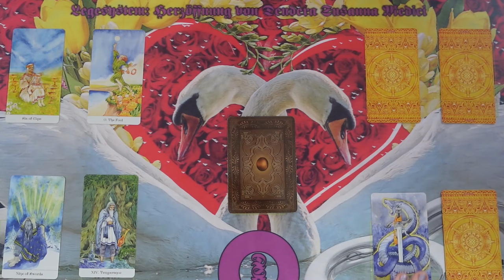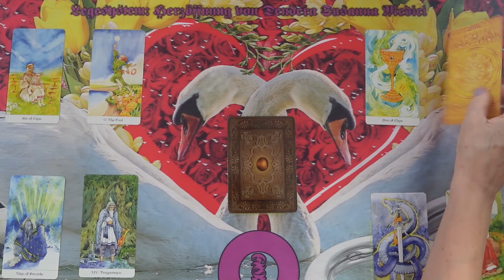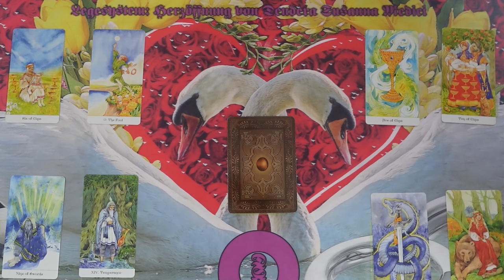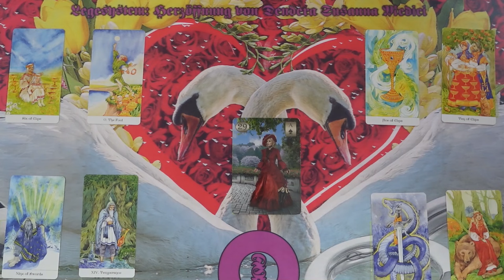A szívnyitás szerelmi jóslás❤